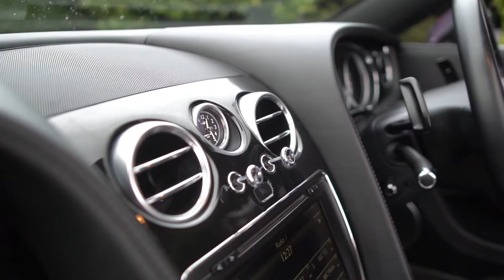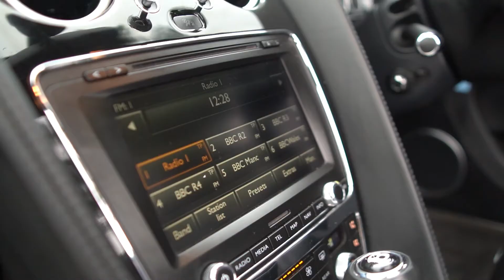2012 H BENTLEY CONTINENTAL GTC 4.0 GTC V8 2D 500 BHP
Bentley's Name is Built on Prestige, Exuberance, and Class, this GTC Contains all Three in Abundance. From the Outside, its Striking yet Elegant Front End Flows from its Red Bentley Badge Down to the Carbon Splitter Aero Kit. Sweeping to the Side of the Vehicle we find yet More Carbon to the Sills, Situated to Either Side are Black 21 Inch 7-Spoke Alloy Wheels, Wrapped in Pirelli Tyres.
The Exterior is Finished by the Quad Tailpipes to the Rear, Providing a Sound Only Rivalled by the Outstanding Sound System in the Vehicle.
The GTC is the Model for All Seasons, Come Winter Time the Heated Leather Electrically Adjustable Memory Seats and Dual Climate Control Will Keep you Warm and Allow you to Enjoy all the Luxury this Bentley has to Offer. As Summer Time Breaks, it's Time for the Convertible to Come into its own, the Exhilaration and Adrenaline Rush, Whilst being Seated in Absolute Luxury is a Feeling that must be Experienced.
The Driver also Benefits from Cruise Control, Satellite Navigation, Bluetooth Phone Preparation and has the Breitling Clock Staring back at them Whilst they Drive Along. This Vehicle Benefits from a Full-Service History with Six Main Dealer Stamps in the Service Book in Addition to Two Keys. Competitive finance options available and part exchange vehicles welcome. Please give us a call to discuss this car further. Delivery available nationwide, 6 MONTHS WARRANTY WITH THIS CAR Carbon fibre trim